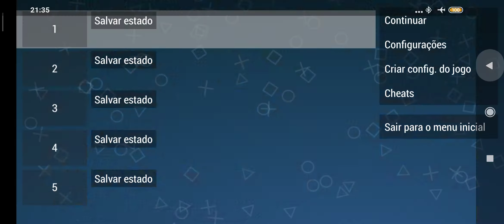O Meu Castlevania favorito ♥️